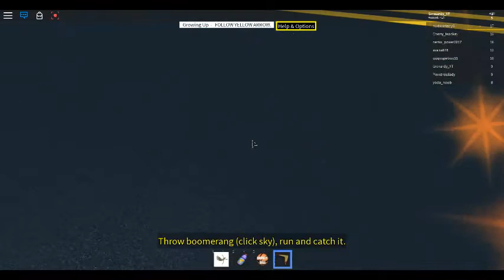Growing up age 9-14 | Roblox Growing Up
sorry if this video was cut off
it was cut off by it self
well i hope you still enjoyed it